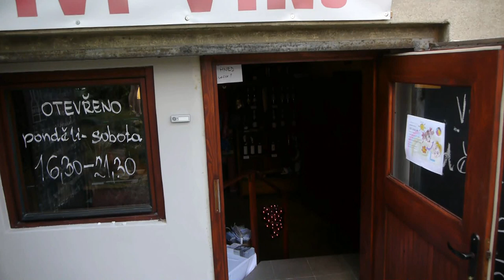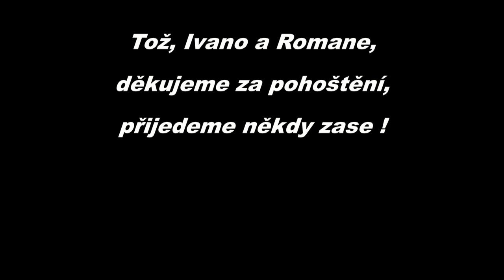Litoměřice U Ivany a Romana 20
Ach, dovolená ... 2013, návštěva u Ivany a Romana a jejich vinotéky v Litoměřicích. Protože to z Rynoltic nebylo až tak daleko, přijali jsme několikeré pozvání našeho rodáka ze Severní Moravy a ten se nenechal zaskočit ani zahanbit, děkujeme.